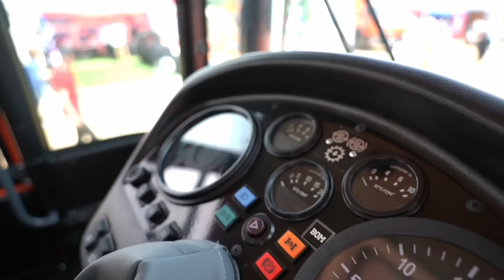ЭТО НЕ ХТЗ - НОВЫЙ ТРАКТОР ЯРОСЛАВЕЦ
Обзор нового трактора Ярославец, на выставке Золотая нива 2023